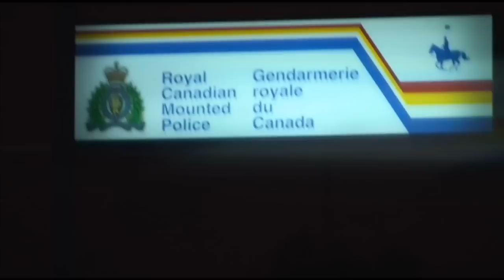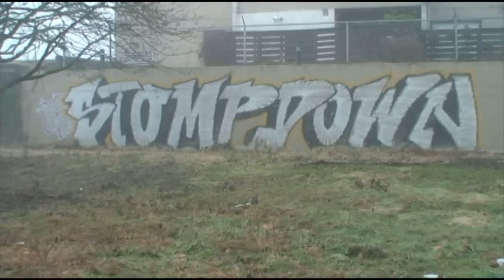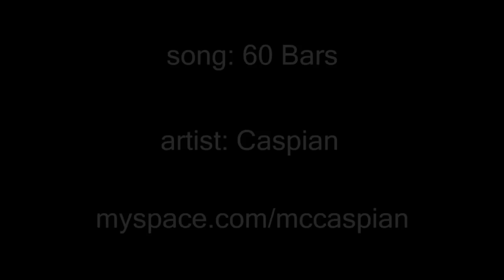Stompdown Killaz! #60 Surrey! Graffiti - Canada - Vandal